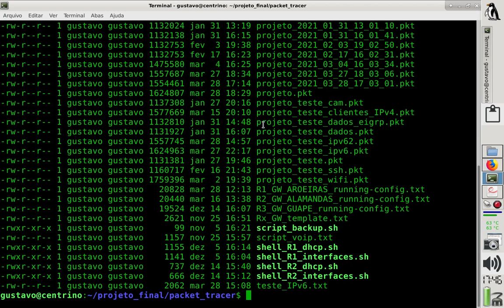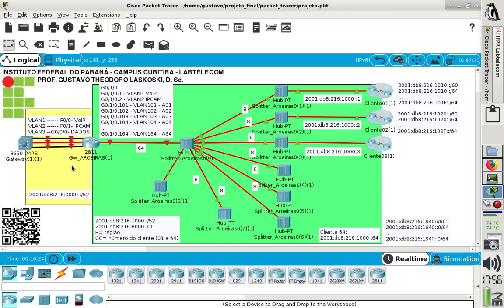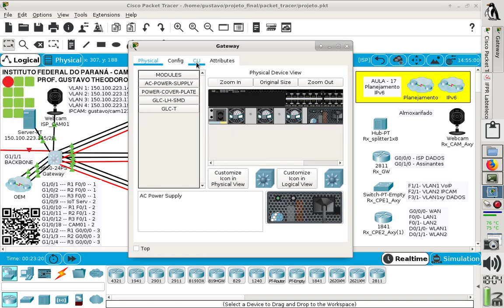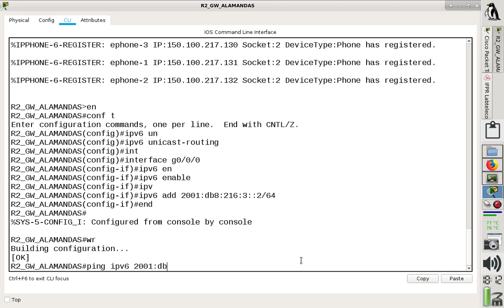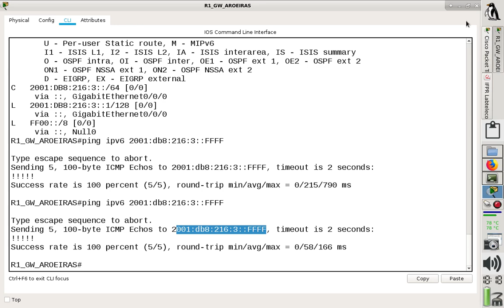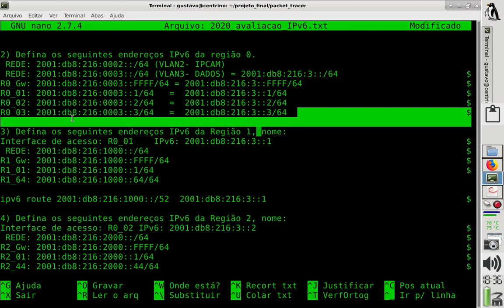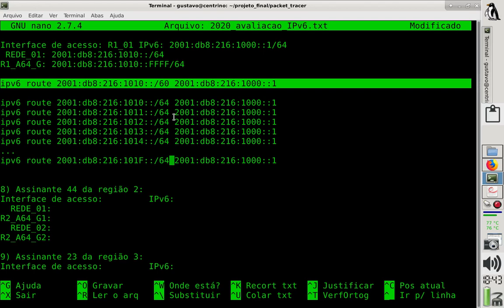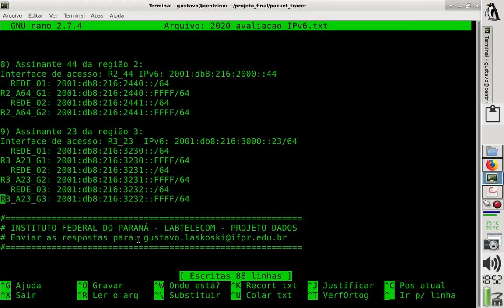IFPR Labtelecom: Projeto final 2020 - aula 17 - Avaliação planejamento IPv6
Produzido por Prof. Gustavo Theodoro Laskoski, D. Sc.

ERRATA:
Em 46:10 Ficou faltando a resposta do Assinante 01 da região.
Logo abaixo segue o gabarito das questões 6 e 7.

6) Assinante 01 da região 1:
Interface de acesso: R1_01 IPv6: 2001:db8:216:1000::1/64
 REDE_01: 2001:db8:216:1010::/64
R1_A64_G: 2001:db8:216:1010::FFFF/64

7) Assinante 64 da região 1:
Interface de acesso: R1_64 IPv6: 2001:db8:216:1000::64/64
 REDE_01: 2001:db8:216:1640::/64
R1_A64_G: 2001:db8:216:1640::FFFF/64